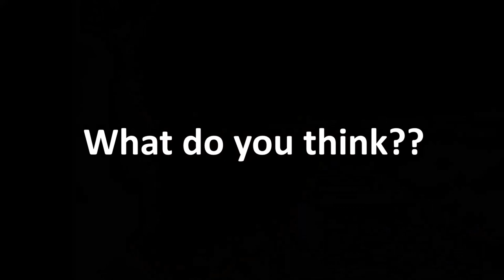Dan Eley - Quadriplegic adventure travel in the Amazon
Based on a recent trip to the Amazon jungle travelling as a wheelchair-bound quadriplegic, the idea of this video is to show others with similar disabilities that adventure is still possible!